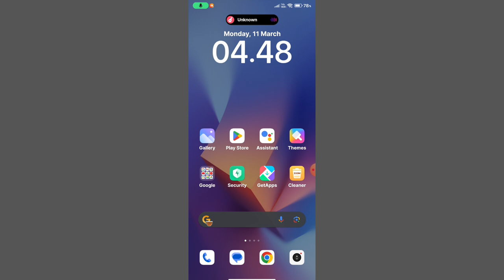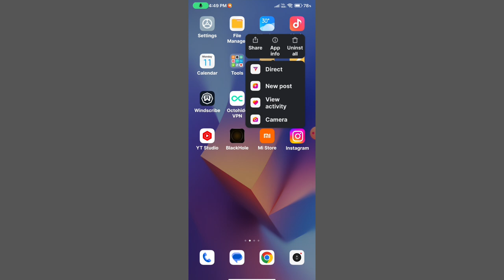Instagram game new update || Instagram new feature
instagram game new update
instagram new update
instagram update
instagram new feature
instagram game new feature
instagram me game play kaise kare
instagram me game kaise khelen,
instagram game